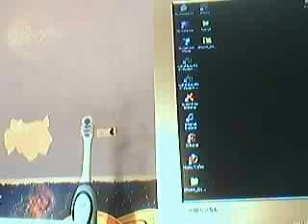My Milkshake By Aevers14 ~Subscribe~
Created at U2B Idol Just testing out u2b's new service i was amazed with what it came up with :D do hate on me Peace